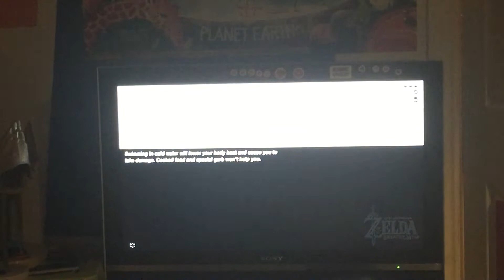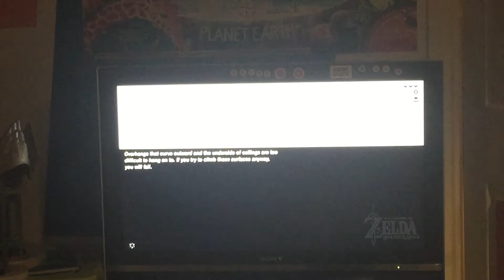The hunt for shrines begins The legend of zelda breath of the wild #2